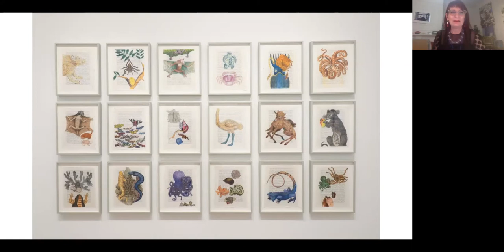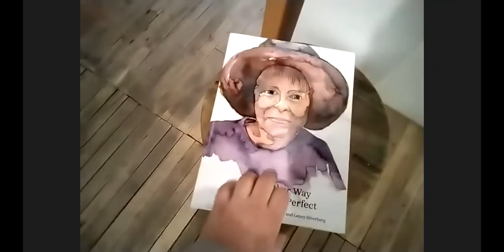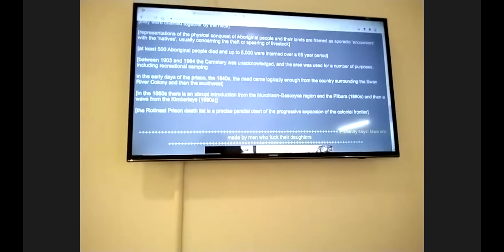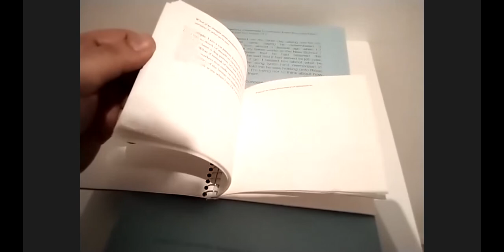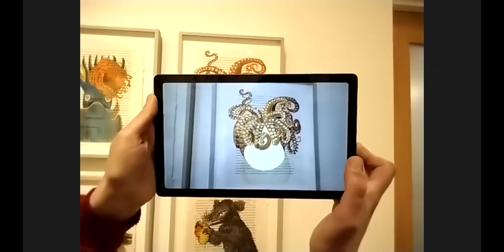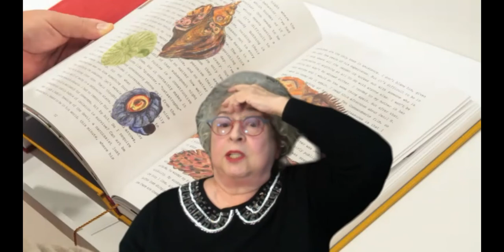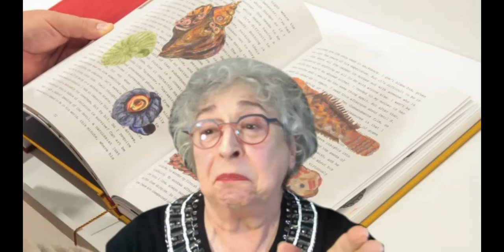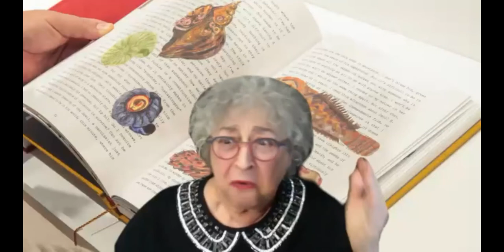'Daily Ritual' Artist & Curator Talk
In this virtual program, the Curator and exhibiting artists of Daily Ritual discussed the themes of the show and the multimedia projects on view.